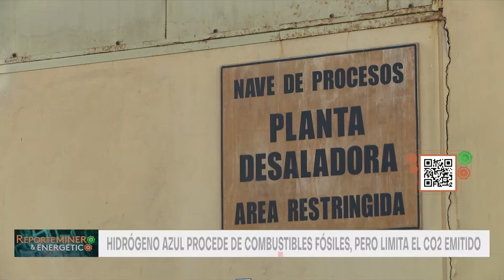H2V para desfosilizar la matriz energética: Una oportunidad para Chile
☀️ 🥵 En el norte de Chile se encuentra la radiación solar más alta del planeta y, en el extremo austral, los vientos soplan con la misma intensidad en tierra que en mar adentro 🌬️ 🌊 Estas características dan una especial ventaja al país para la generación de energías renovables, posicionándonos como un actor clave en la producción de hidrógeno verde 🇨🇱 👏 ¿Cuáles son los alcances de la estrategia que ha establecido Chile para consolidarse en este mercado? 🤔